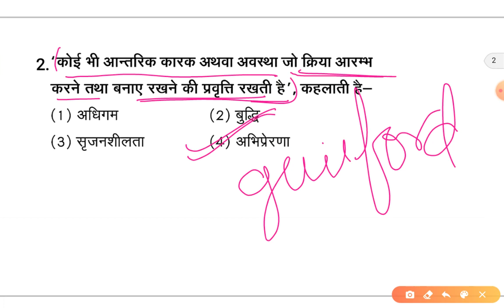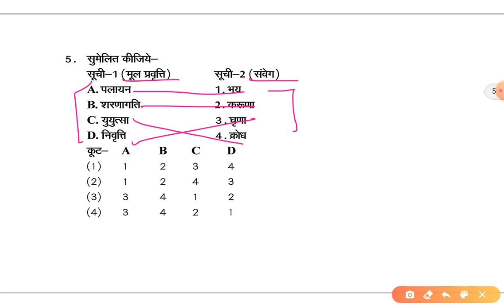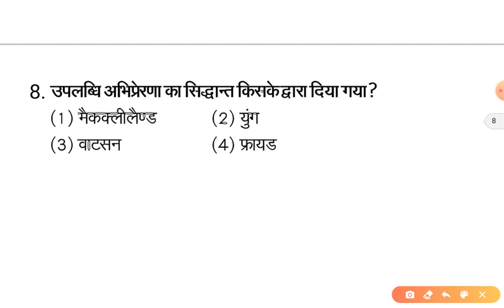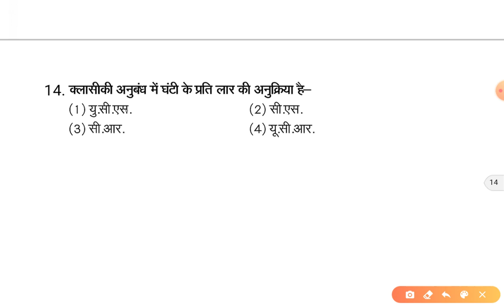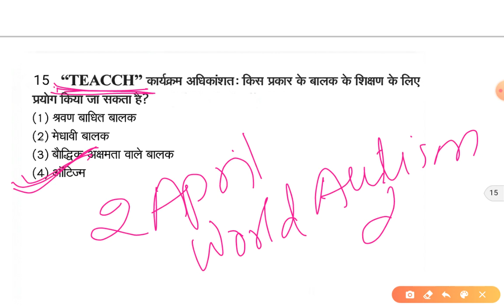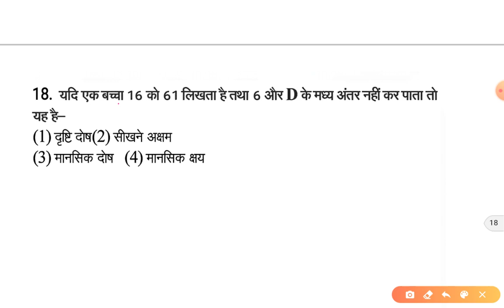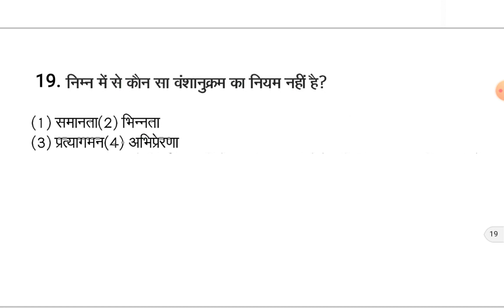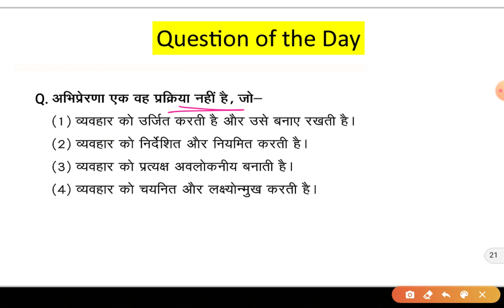Reet Psychology questions in hindi | reet 2020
Reet psychology questions in hindi | reet psychology | most important questions for reet | reet in hindi